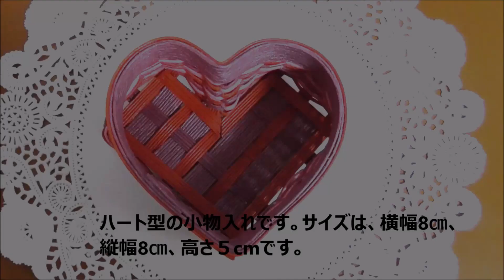クラフトバンド：ハート型の小物入れの作り方 How to make a craft band case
バレンタインデーに手作りのチョコを入れて、プレゼントしてみてはいかがでしょうか。